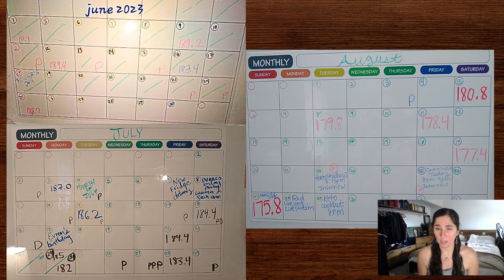4 Months on the Carnivore Diet: My Incredible Weight Loss Transformation! Before and After Pictures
Hello Redactivores! I am here to give you another update on the amazing carnivorediet , in today's video I give you an in-depth look at how consistent my weight loss has been these past 120 days! beforeandafter pictures with weightloss measurements in clear, concise pictures! I am blown away about the immense love I've received in such a short amount of time. I am eternally grateful for your support. I hope this video helps you continue to reach your health goals on carnivore .

Food Scale
Cutting Board Oil
Zyliss Chef's Knife
Kitchen Shears
Large Glass Butter Dish With Lid
Knife Sharpening Stone Set
Digital Body Weight Bathroom Scale
Stainless Steel Burger Press

What I used to Record Youtube Videos:
Selfie Light
Logitech C930e 1080P HD Video Webcam
Phone Tripod

Things I love for my Carnivore Kids:
Kids Knife Set
Kids Bookshelf
Wooden Play Food Cutting Meat Set
Wooden Toddler Step Stool for Kids
Silicone Placemats
Wooden Lacing Cheese Toy
(Similar) Kitchen Step Stool for Toddlers